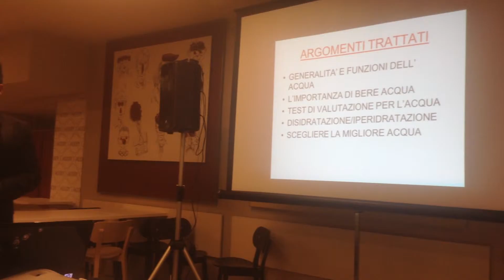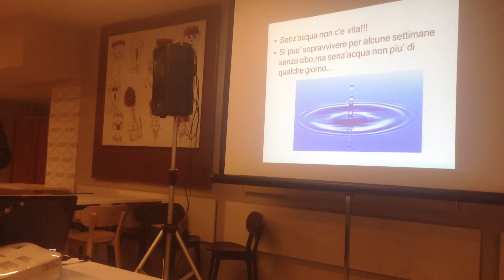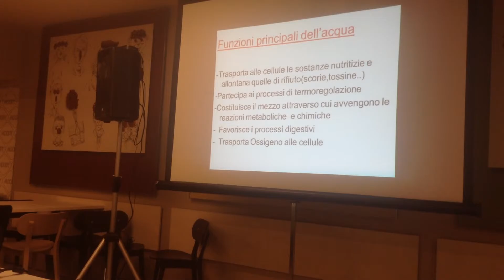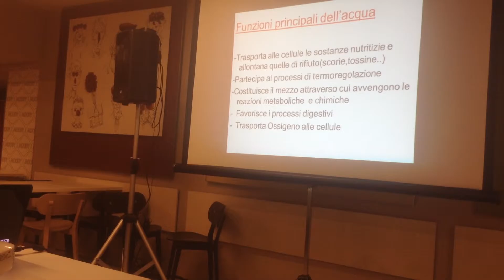Idratazione e Disidratazione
L'importanza di saper discernere la disidratazione dalla ritenzione idrica, per poter miglirare in maniera più veloce la forma fisica.